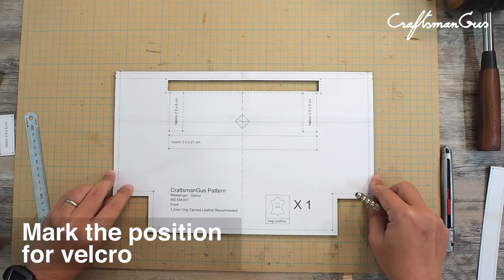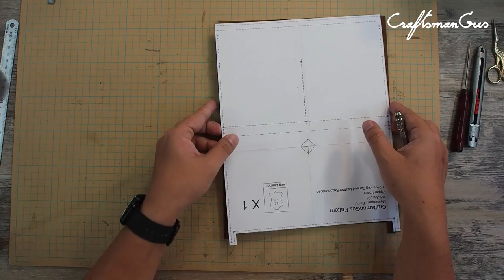Messenger Bag LeatherAddict EP56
*Press "SHOW MORE" for details and pattern link.
Hi guys. I've made a messenger bag in small size. It can be carry as a chest bag too.

The finished size:
Width: 32 cm (12 1/2 inch)
Height: 16 cm (6 1/4 inch)
Depth: 10 cm (4 inch)

 In this project we use 1.2-1.4 mm chrome tanned leather.
AmyRoke pricking Iron 3.38 from atelieramyroke.com
BondTech Glue, a local glue brand in Thailand
YueFung Thread in 0.55 from YueFung Hong Kong
Awl blade from Blanchard with custom made handle